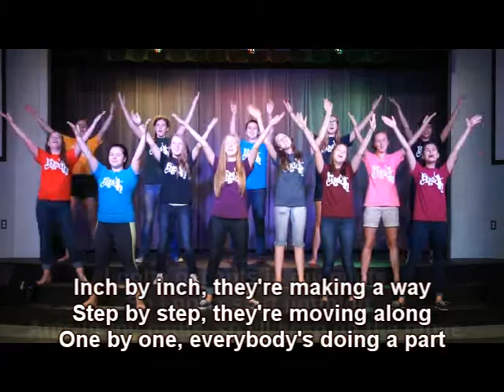Ants in My Pants w/Motions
This is for Kid City worship team use only.